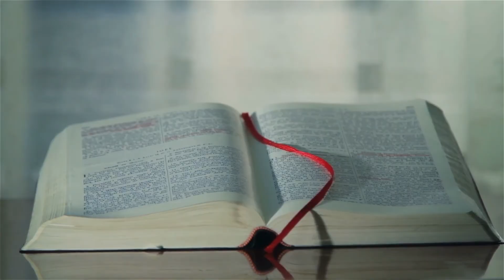Desert Skies Advent Trailer 2021